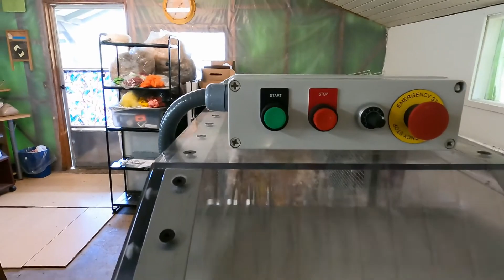Blending colors on the Brother Power Picker